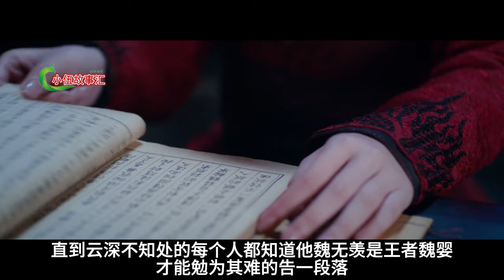陈情【忘羡原著向】育婴记，第315集：两把小火。